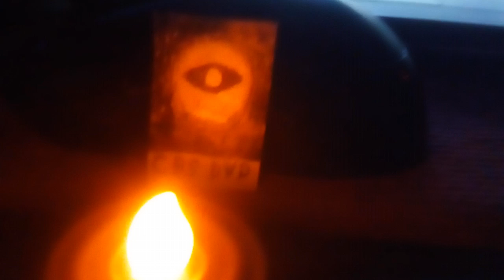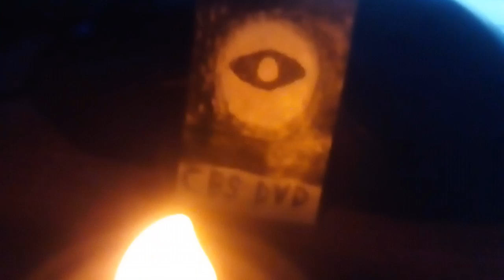The Clinton And Canton Movie Part 757 (2019)